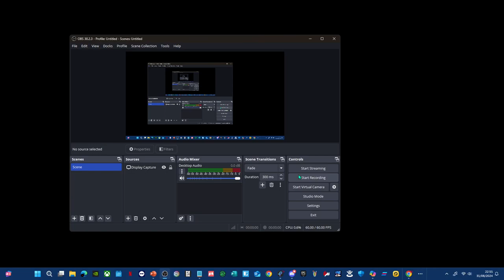PIKNOTT™ Drifty And Whisper